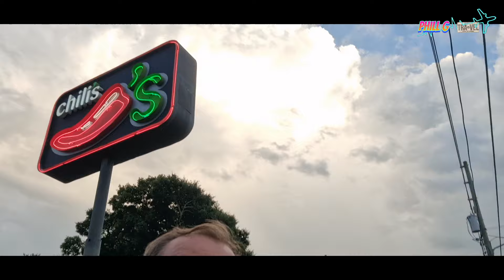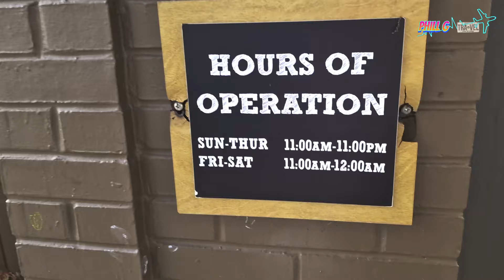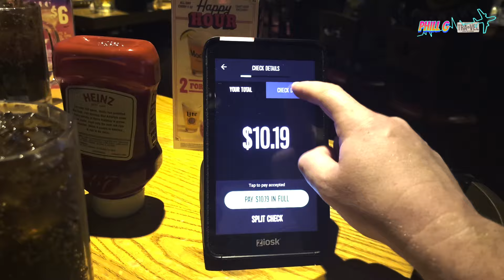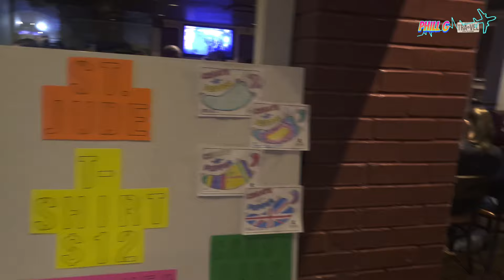CHILLI'S Restaurant Review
Welcome back you Epic people.
Back to the tour of RESTAURANTS on INTERNATIONAL DRIVE that is affordable.
We go to CHILLIS and see if the hype and price is fair.
Come join me and find out.

Stay Epic | Epic Phill 😎